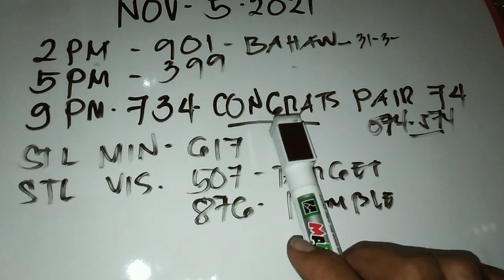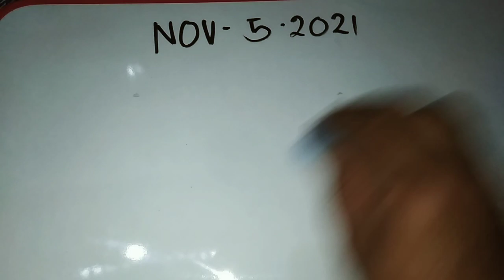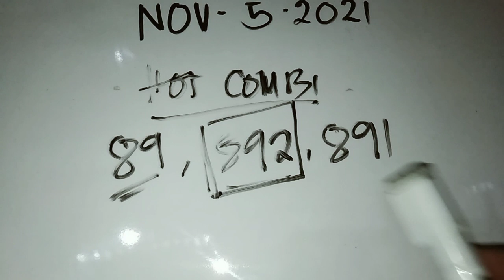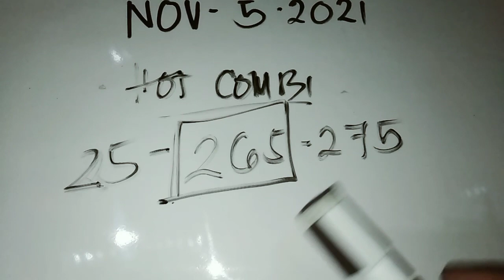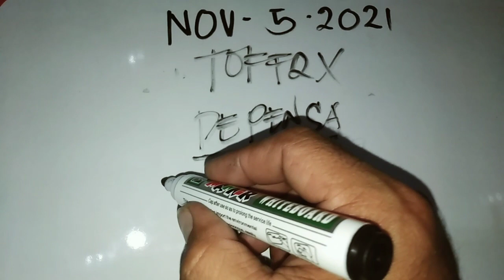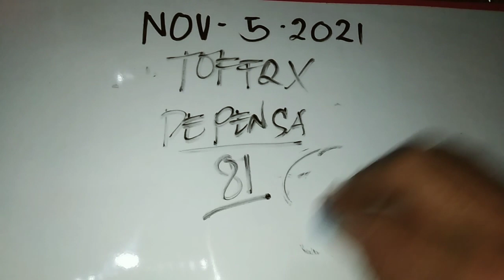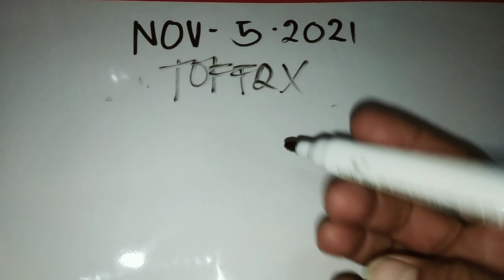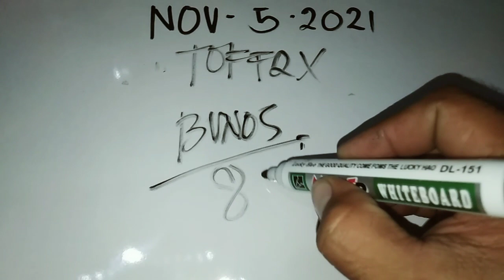swertres hearing today,. CONgRATS PAIR 74,.734.. NOV.5,2021..